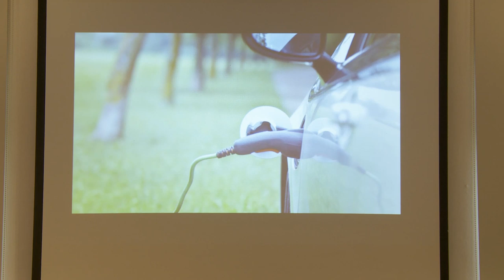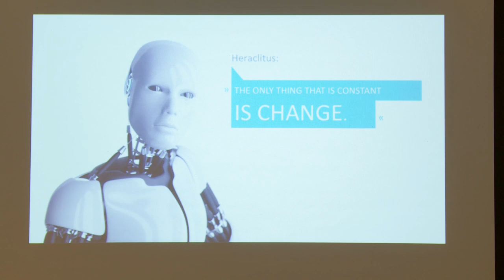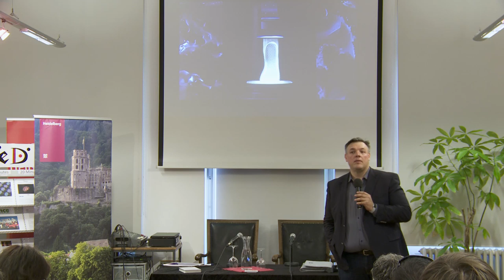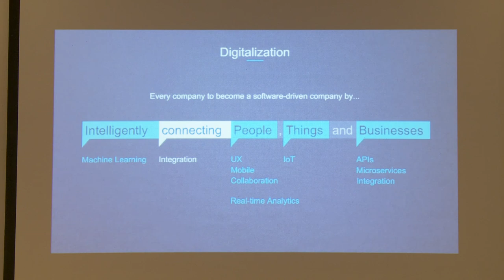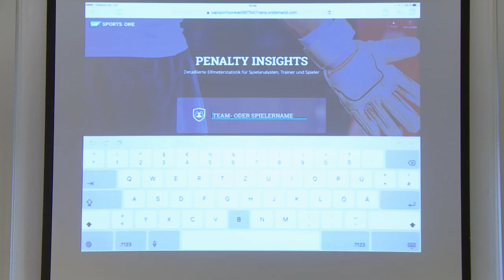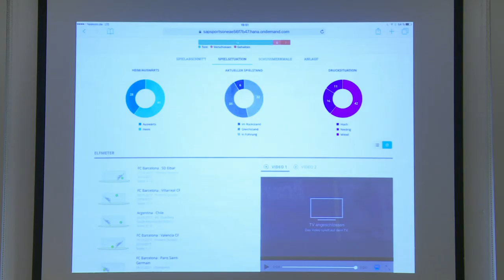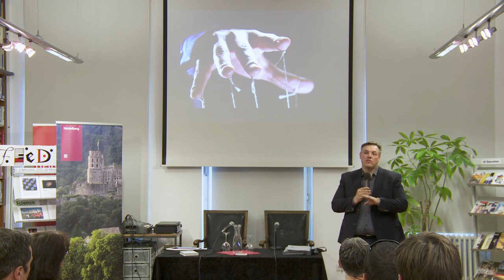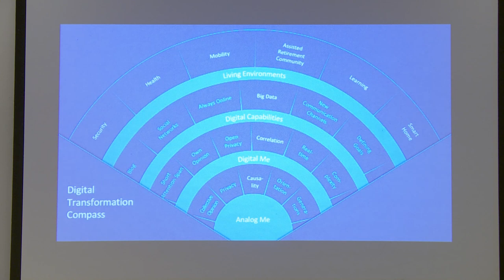Digitalität@Heidelberg: "Welcome to the future" - Rolf Schumann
Das DAI und die Stadt Heidelberg haben die Veranstaltungsreihe Digitalität@Heidelberg initiiert, um über Möglichkeiten, Chancen und Risiken der digitalen Stadtentwicklung und der intelligenten Vernetzung zu diskutieren. Ob Mobilität, Digitale Vernetzungen zwischen Dingen, Menschen oder Unternehmen, Geodaten, oder Arbeit 4.0 - Referenten aus Wirtschaft und Wissenschaft werden hier aufzeigen, wo bereits jetzt im Alltag Digitalisierung vorhanden ist und genutzt wird.

Am Dienstagabend, 23. Mai 2017, spricht Rolf Schumann, Global General Manager for Platform and Innovation bei der SAP, im DAI über das intelligente Vernetzen von Menschen, Dingen und Unternehmen.